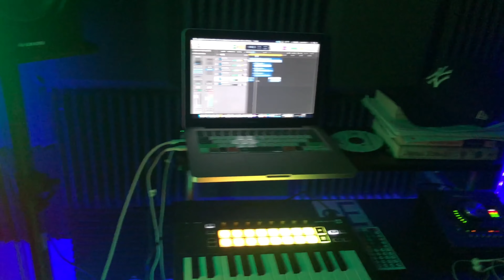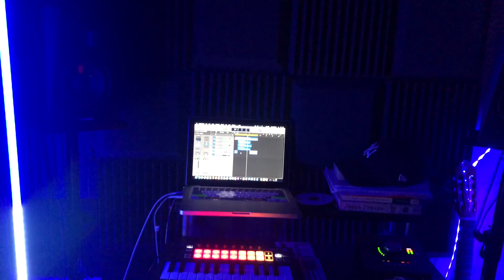The Champ is Here